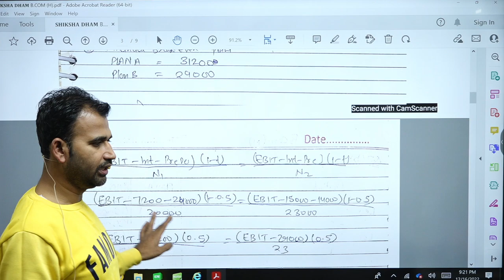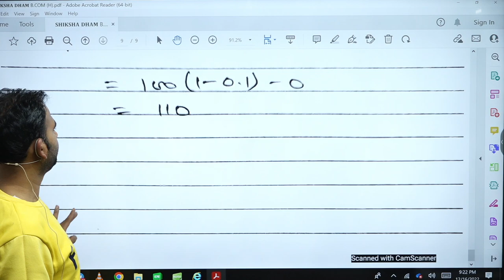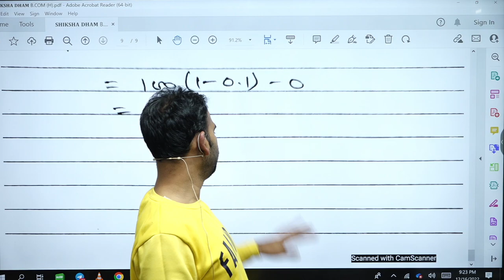financial management paper ||b.com class|| financial management qestion paper answer